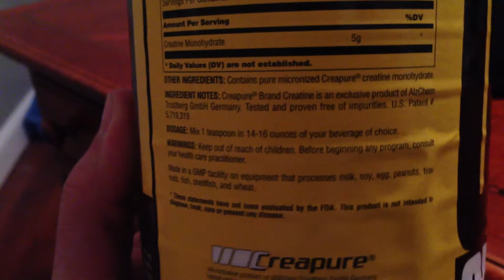Creatine NEVER worked until...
Just a quick video talking about my experience with creatine. I have had a lot of questions lately about creatine never working for people, so I thought I would share my experience.